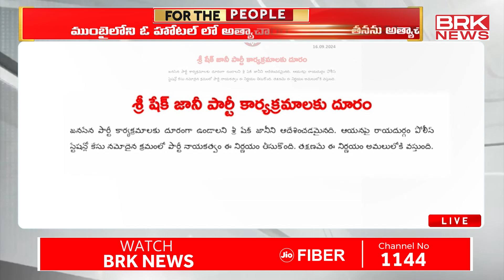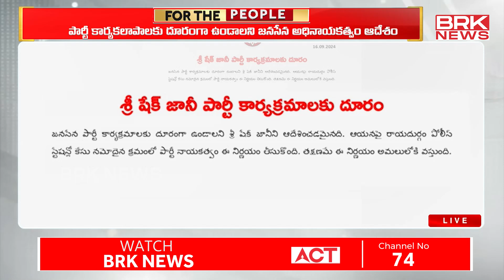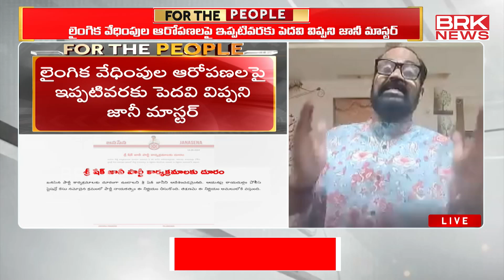కంత్రి మాస్టర్..ఖతర్నాక్ లేడీ! New Twist In Choreographer Jani Master Case | BRK News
New Twist In Choreographer Jani Master Case | BRK News